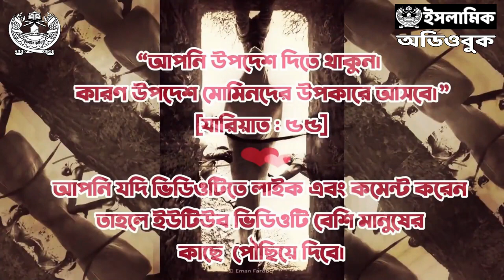০০৯ আব্দুল্লাহ ইবনে হুযাফা আস-সাহমী রাদিয়াল্লাহু আনহু - সাহাবীদের আলোকিত জীবনী